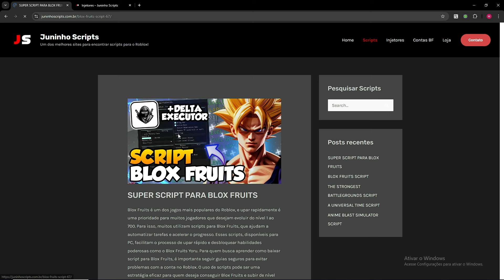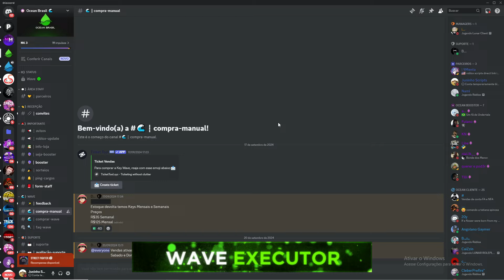COMO BAIXAR SCRIPT QUE FAZ CHOVER FRUTA MÍTICA NO BLOX FRUITS - DA PRA COMER!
No vídeo de hoje vou te ensinar a como baixar o script que faz chover fruta mítica no blox fruits e que da pra comer a fruta. Com esse script voce vai poder rastrear frutas miticas e comer chuva de frutas, com o executor delta que eu disponibilizei aqui na descrição para vocês e o script para blox fruits atualizado! Tudo com Link Direto, sem key e download pelo Mediafire.

✔ ️ Para parcerias e divulgações entre em contato comigo pelos meios acima!